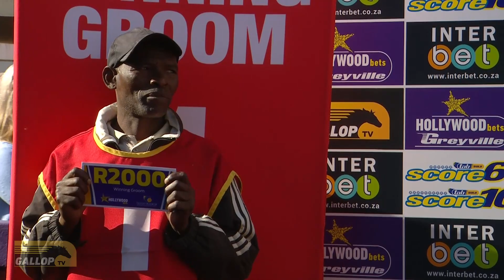20230802 Hollywoodbets Greyville Interview Race 4 won by DUKE OF AFRICA